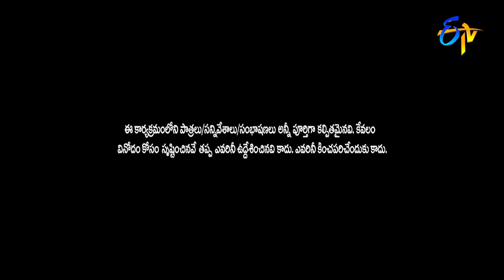Chammak Chandra, Sathi Pandu, Vinod Best Comedy Performance | Extra Jabardasth |ETV Telugu